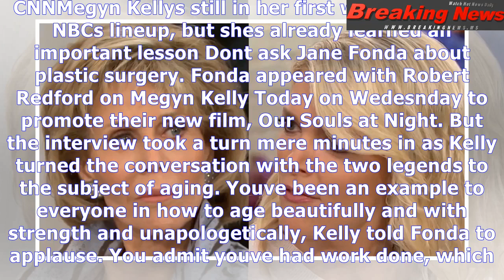Jane fonda really didn't want to talk about plastic surgery with megyn kelly